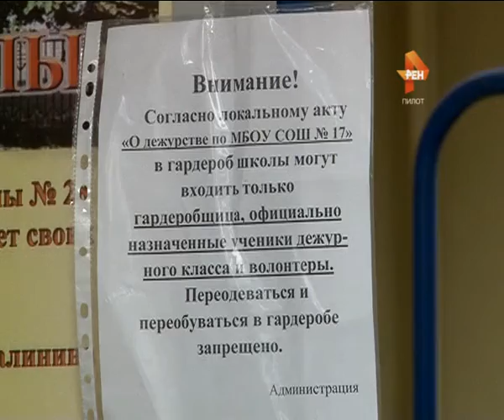Карантинные каникулы. 2016-02-04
В 23 школах Твери введен карантин в связи высоким числом заболевших гриппом и ОРВИ в отдельных классах. На незапланированный отдых ушли сотни школьников. Чтобы избежать дальнейшего распространения вирусных инфекций, в школах вводятся дополнительные меры, которые в первую очередь коснутся первоклассников. Каникулы в этом году для них могут начаться раньше запланированного в учебном плане срока.